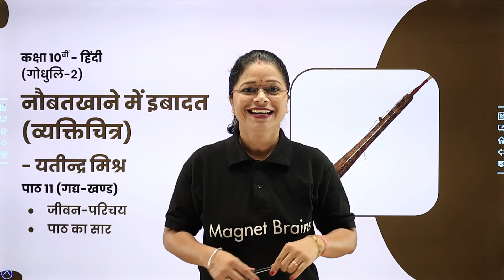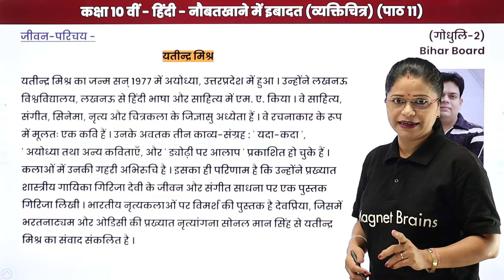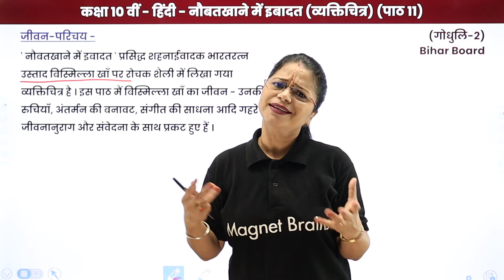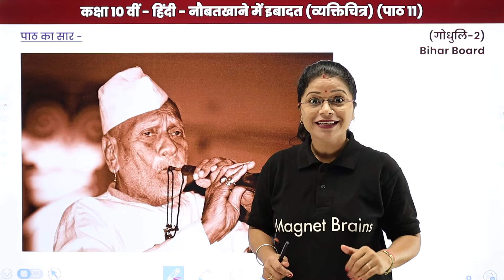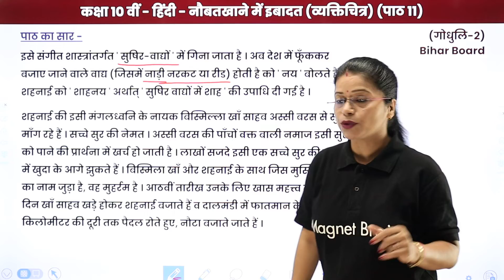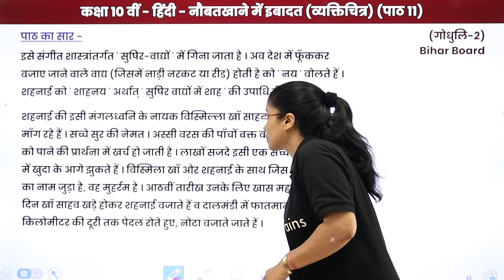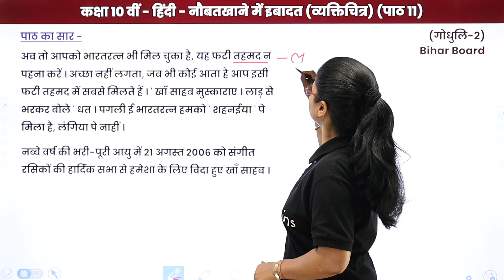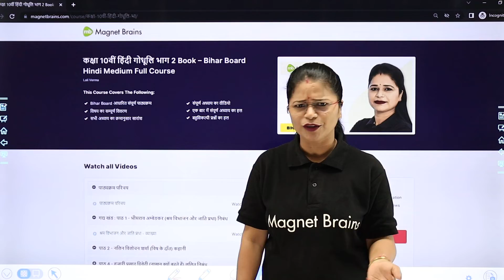Naubatkhane Mein Ibadat - Explanation | Class 10 Hindi Godhuli Chapter 11 | Bihar Board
✔️ Class: 10th
✔️ Subject: Hindi /हिंदी ("गोधूलि भाग 2") - Bihar Board
✔️ Chapter: Naubatkhane Mein Ibadat /नौबतखाने में इबादत (व्यक्ति चित्र) - Chapter 11
✔️ Topic Name: Naubatkhane Mein Ibadat - Explanation/नौबतखाने में इबादत (व्यक्ति चित्र) - व्याख्या
✔️ Topics Covered In This Video (By Lali Mam): In this video, Explanation/व्याख्या  of "Class 10 Hindi Godhuli Chapter 11" named Naubatkhane Mein Ibadat /नौबतखाने में इबादत (व्यक्ति चित्र) have been discussed.
00:00 इंट्रोडक्शन: नौबतखाने में इबादत (व्यक्ति चित्र) /Introduction: Naubatkhane Mein Ibadat
04:33 जीवन परिचय - यतीन्द्र मित्र  / Jeevan Parichay - Yatinder
15:32 पाठ का सार नौबतखाने में इबादत / Paath Ka Saar Naubatkhane Mein Ibadat

class 10 hindi chapter 11 question answer bihar board
डुमराँव की महत्ता किस कारण से है ?
नौबतखाने में इबादत साहित्य की कौन-सी विधा है
नौबतखाने में इबादत pdf
नौबतखाने में इबादत extra question answer